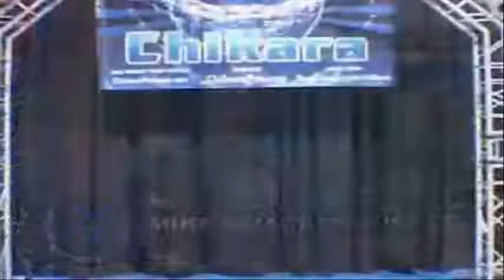Break it! titantron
CM Punk & Mike Quackenbush & Necro Butcher & Daffney